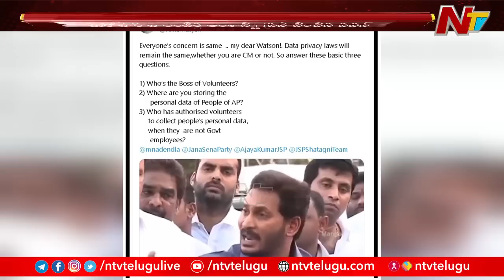Pawan Kalyan Tweet on Volunteers : మరోసారి వాలంటీర్ల అంశాన్ని ప్రస్తావించిన పవన్ కళ్యాణ్ | Ntv